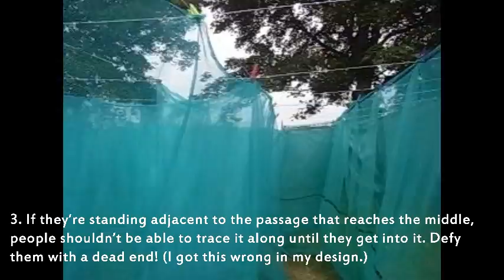Maze built with poles, rope and netting.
[The music has been removed from this video. I have uploaded a new version using a different recording.]

We decided to build a maze for Wadsley Festival in June 2016, and here it is. Many thanks to those who lent a hand!

Being a temporary construction, it has been packed away for now, but hopefully will return in 2017, bigger and more perplexing than before. (No children were permanently trapped in the maze this time round, and we need to work on that.)